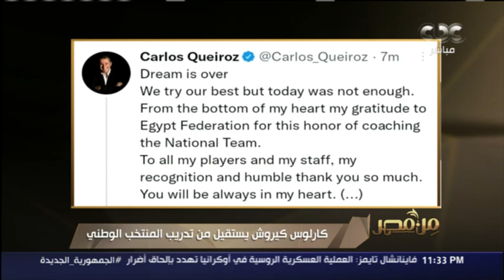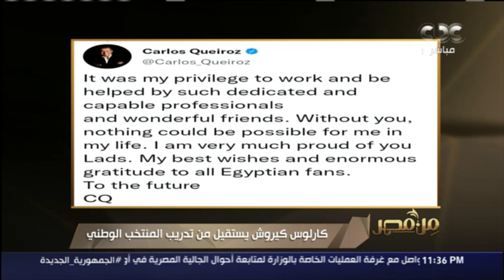بعد إعلان كيروش استقالته من تدريب المنتخب الوطني.. ناقد رياضي: استقالته هاتريح الجمهور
من مصر | بعد إعلان كيروش استقالته من تدريب المنتخب الوطني.. ناقد رياضي: استقالته هاتريح الجمهور